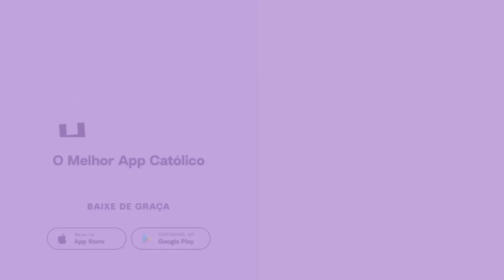A VIDA DA FAMÍLIA DE CARLO ACUTIS HOJE: COMO CONTINUAM SUA MISSÃO DE FÉ? | PADRE FÁBIO VIEIRA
Pe. Fábio Vieira no SantoFlow Podcast!

Prepare-se para um episódio especial sobre Carlo Acutis com o Padre Fábio Vieira, Diretor Espiritual do Apostolado Devotos de Carlo Acutis Brasil! Ele conheceu o Beato e é uma referência sobre sua vida e legado no Brasil.

Não perca essa conversa inspiradora sobre fé e santidade!

Assine a Arte Piedosa
Use o código "SANTOFLOW" e garanta entretenimento seguro para toda a família

Reze todos os dias no Hallow, o aplicativo de oração nº 1 do mundo

O mais tradicional atelie de arte sacra do Brasil
Compre sua estátua católica em poucos cliques, e tenha em sua casa uma imagem artesanal da mais alta qualidade.

Planeje sua Peregrinação com Obra de Maria
Uma experiência transformadora te espera:

Visite o Centro Católico Universitário Italo Brasileiro
75 anos de história, reconhecido por seu corpo docente altamente qualificado e sua tradição no ensino:

Inspiração e Fé em cada Estampa.
Sua loja online de camisetas católicas de qualidade, unindo moda e devoção no Camisetas Sabatini:

Seja um devoto de São Miguel Arcanjo
Ajude a construir a maior estátua católica do mundo:

APRESENTADOR:
Guto Azevedo

CAPTAÇÃO E TRANSMISSÃO:
Studio SantoFlow